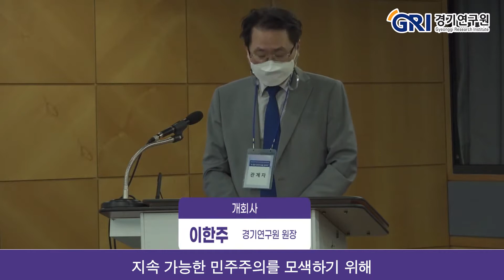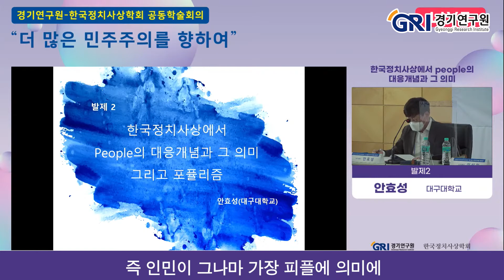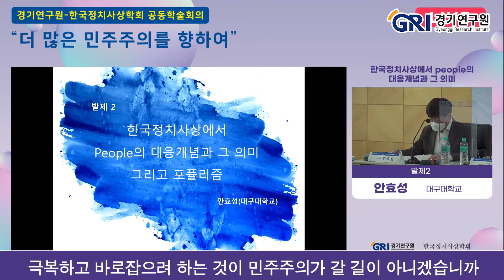[공동학술회의] 경기연구원-한국정치사상학회 "더 많은 민주주의를 향하여" - 하이라이트(1세션)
경기연구원-한국정치사상학회 공동학술회의 "더 많은 민주주의를 향하여"
- 장소: 숙명여자대학교 백주년기념관 신한은행홀
- 주최/주관: 경기연구원/한국정치사상학회